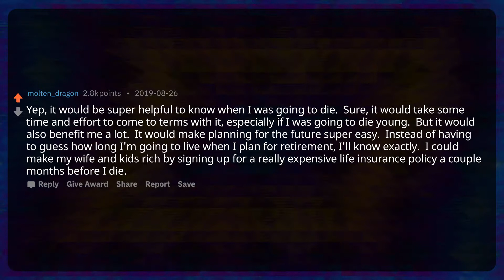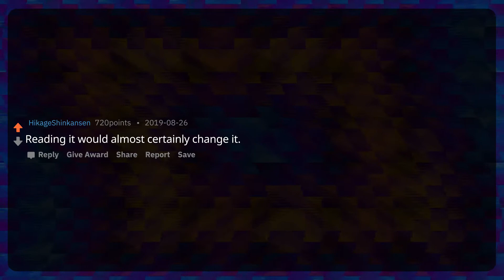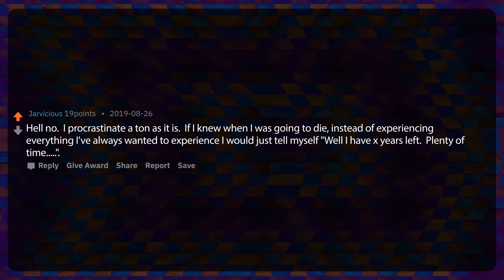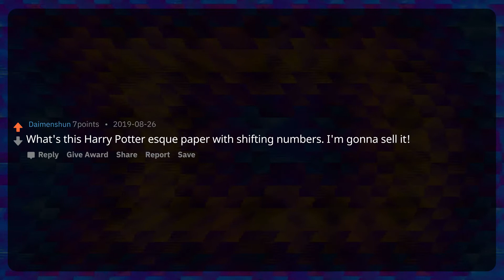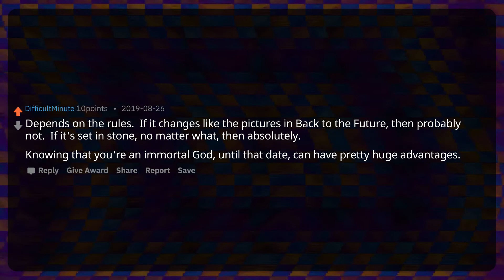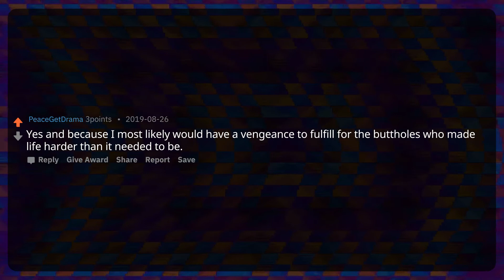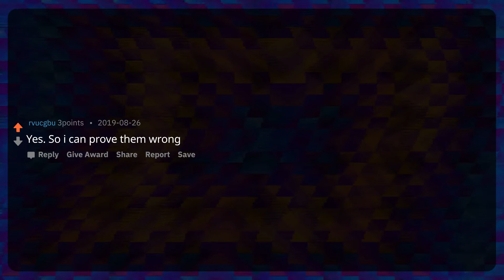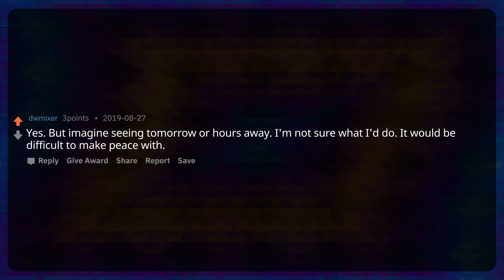ENVELOPE with your DEATH DATE on it!!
There will be subscriber giveaways in the near (really near) future!